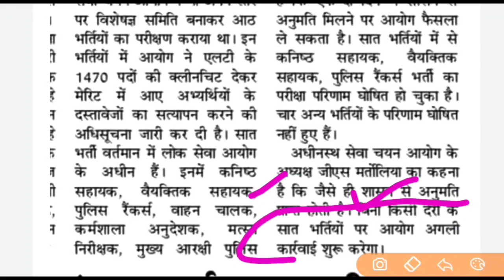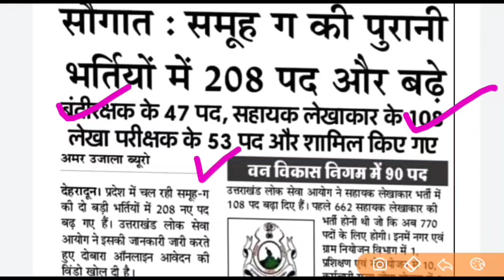UKSSSC आयोग अध्यक्ष की परीक्षाओं की जरूरी सूचना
भर्तियों का पूरा विवरण यहां से डाउनलोड करें

ये भी

⬇️⬇️⬇️⬇️ देखिए

बंदीरक्षक भर्ती की फुल जानकारी

UKSSSCVDOVPDOPAPERLECKSTFREPORT

उत्तराखंड_नई_भर्ती_2022
उत्तराखण्ड_लोक_सेवा_आयोग_भर्तियां _2022

हिन्दी व्याकरण

उत्तराखंड_पुलिस_कांस्टेबल_भर्ती_2023
उत्तराखंड_पुलिस_कांस्टेबल_भर्ती_2023
उत्तराखंड_पुलिस_कांस्टेबल_भर्ती_2023

उत्तराखंड_पुलिस_कांस्टेबल_भर्ती_202
उत्तराखंड_पुलिस_कांस्टेबल_भर्ती_2023
उत्तराखंड_पुलिस_कांस्टेबल_भर्ती_2023
उत्तराखंड_पुलिस_कांस्टेबल_भर्ती_2023